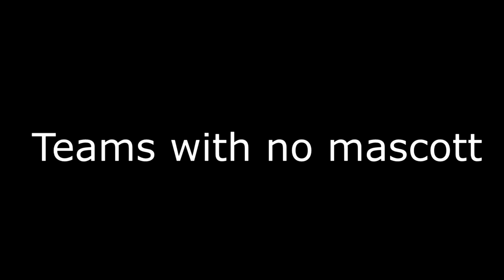Ranking All The NFL Mascots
I rank all the NFL Mascots without any bias.